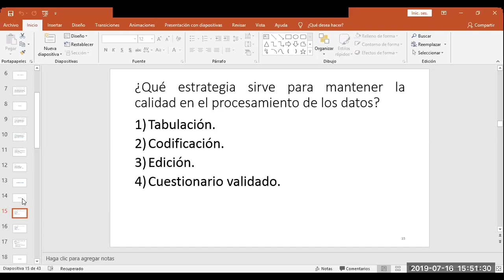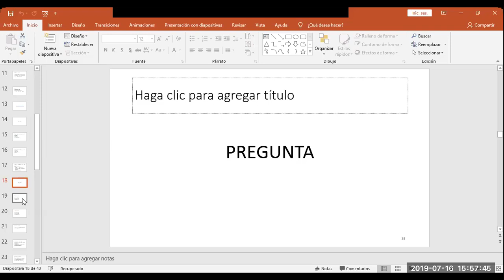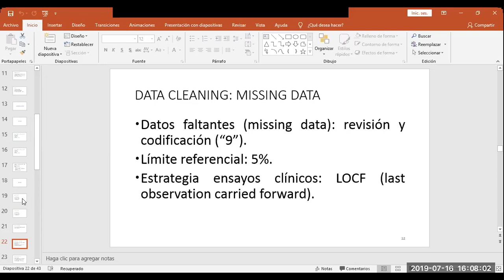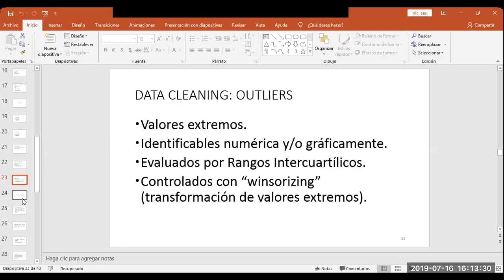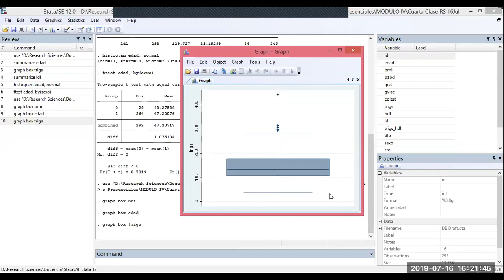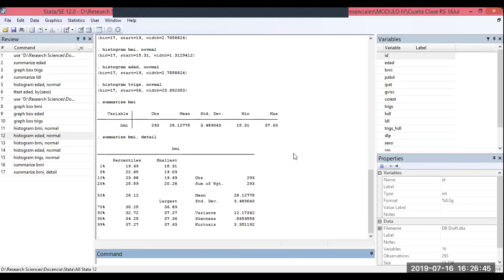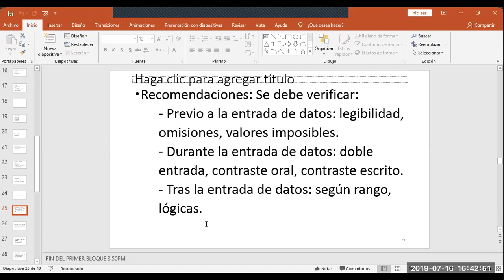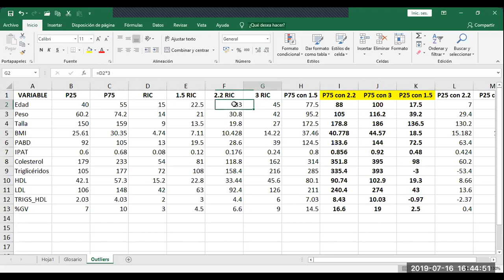7b: Limpieza o edición de los datos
¿Cómo mantener la calidad en el procesamiento de los datos?.
Se resumen los conceptos de “Typos”, “missing data”, “outliers”, “winsorizing”, edición, codificación. Se buscan en una base de datos real.

Fecha:
16 julio 2019

00:00 Pregunta
01:52 Limpieza o edición de los datos
08:58 ¿Qué son los “Typos” y “missing data”?
16:03 ¿Qué son los “outliers”?
21:02 Base de datos real para encontrar los typos en Excel
24:14 ¿Cómo encontrar los outliers con STATA?
31:07 Recomendaciones para la limpieza de los datos
34:00 ¿Qué es el “winsorizing”?
44:22 Ejemplo práctico de winsorizing en una base de datos